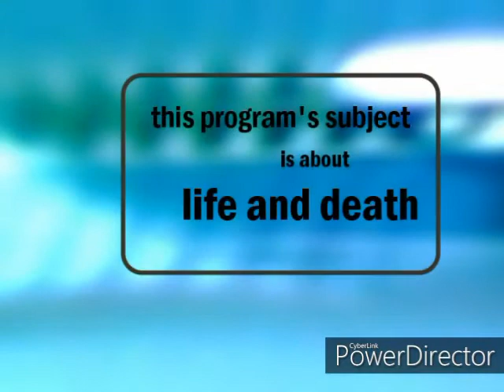The Big Comfy Couch Intro and Funding (Full of Life - 1994/2000 PBS Kids Rebroadcast)